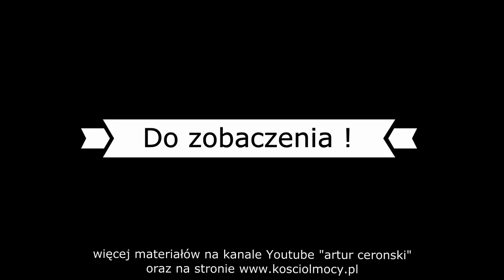KOŚCIÓŁ MOCY-UWIELBIENIE/WORSHIP(nabożeństwo,W-wa,08.07.2018)A.A.Cerońscy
2. Ewangelista Artur Ceroński FACEBOOK
3. Nauczyciel Słowa Bożego Artur Cerońśki FACEBOOK
4. Armia Jezusa Chrystusa FACEBOOK
5. Chrześcijański Zespół Apostolski Obóz Boży FACEBOOK
6. Prorocza perspektywa Agata Cerońska FACEBOOK